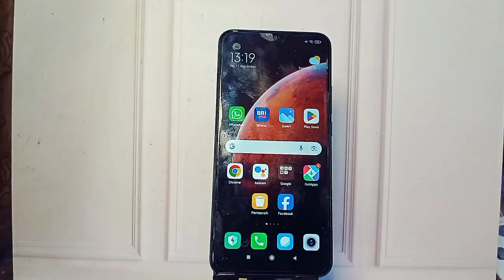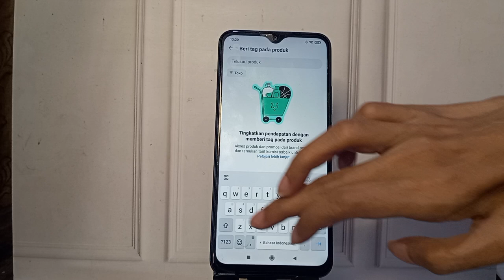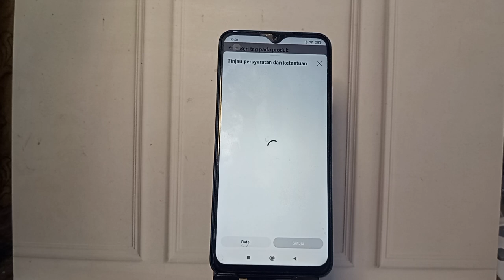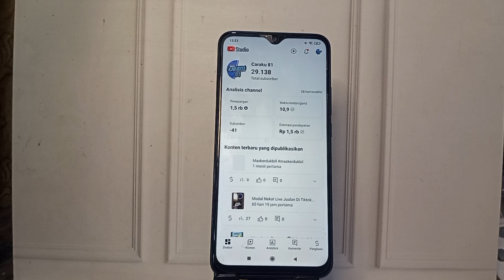Cara Daftar Affiliate YouTube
Cara Daftar Affiliate YouTube sekarang YouTube tidak ketinggalan lagi yuk mumpung baru langsung kasih daftar